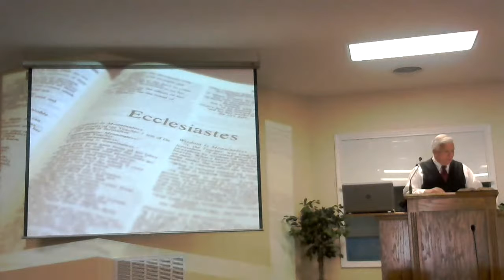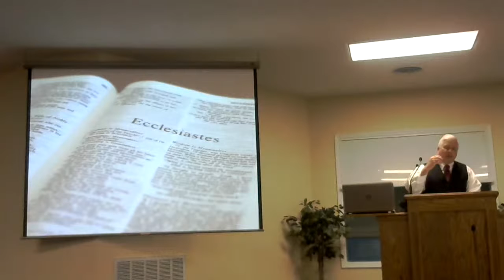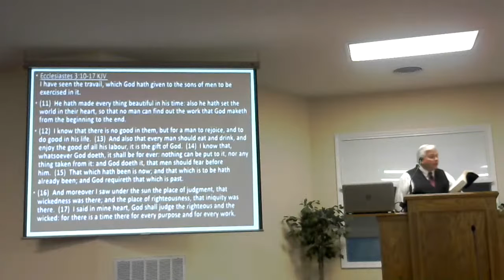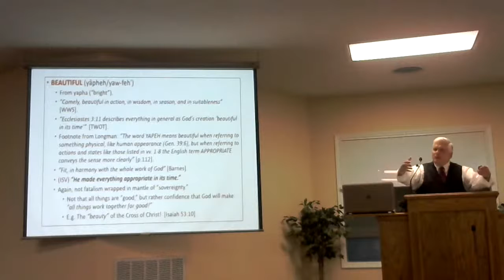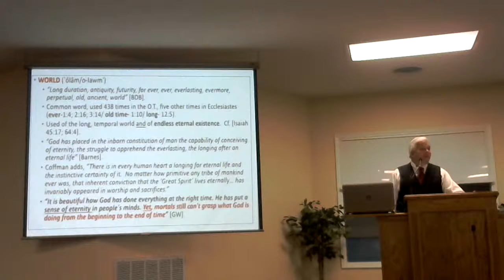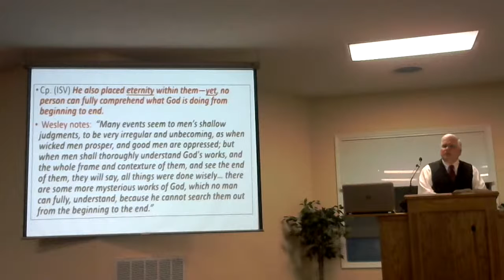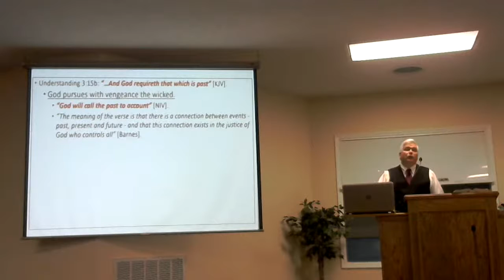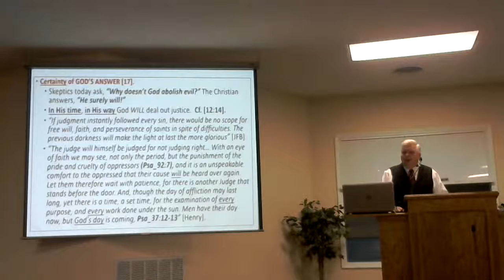Sunday Morning Class 5-31-2020